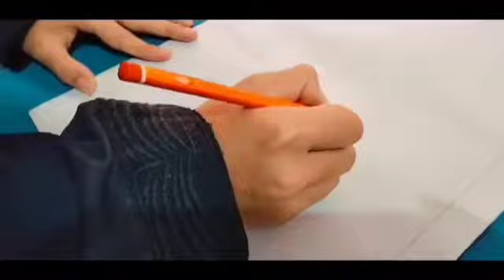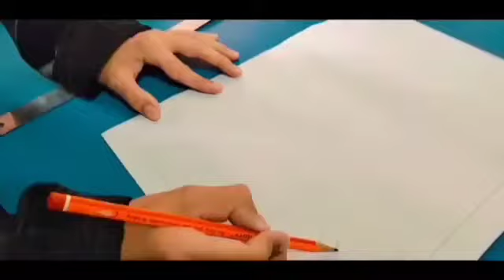wall decoration ideas with paper#wall frame idea#painting for beginners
welcome to best house wife you tube channel . In this video i will teach you how to make scenery wall frame.
I hope you will learnt a lot from my video .
Wall painting is an important hobby that you can use to beautify your home. It is to further improve your skills.

painting material
1-paper
2-sketch pencil
3-cralic color
4-black marker
5-water color
6-rough cotton
7-painting brush
8-glue gun etc